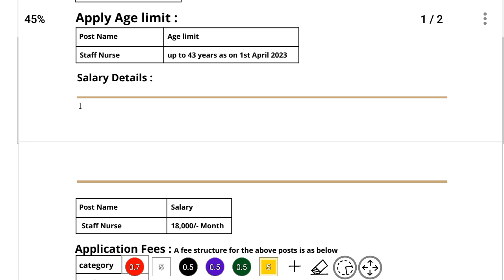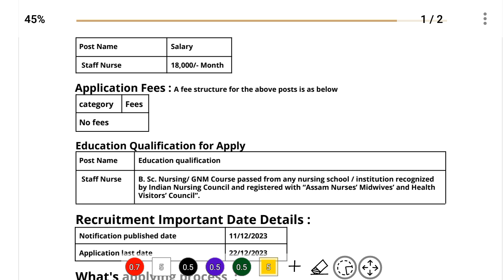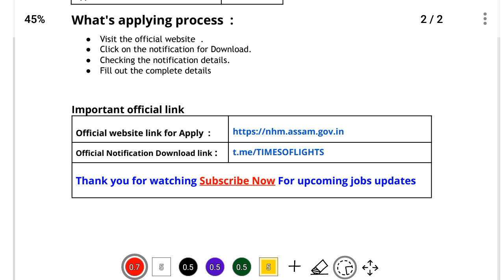NHM Staff Nurse new vacancy 2023|| GNM Vacancy 2023 || BSc nursing Vacancy 2023 staff nurse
your query
staff nurse vacancy 2023
staff nurse vacancy 2023 west bengal
staff nurse vacancy 2023 gujarat
staff nurse vacancy 2023 government
staff nurse vacancy in private hospital
staff nurse vacancy 2023 mp
staff nurse vacancy 2023 private hospital
staff nurse vacancy 2023 punjab
staff nurse vacancy 2023 form kaise bhare
staff nurse vacancy 2023 apply online
nhm vacancy 2023
nhm vacancy 2023 form fill up
nhm vacancy 2023 maharashtra
nhm vacancy 2023 mp
nhm vacancy 2023
nhm vacancy 2023 up
nhm vacancy 2023 haryana
nhm vacancy 2023 punjab
nhm vacancy 2023 odisha
nhm vacancy 2023 karnataka
nhm staff nurse vacancy 2023 assam
Nursing, staff nurse, nursing officer, ANM, GNM, BSc nursing, diploma nursing,
29 Post All India apply | Staff Nurse,Nursing
DSSSB Nurse Grade A Notifications,
Railway Staff Nurse Recruitment,ESIC STAFF NURSE VACANCY 2023,nursing PERMANENT VACANCY,
Staff Nurse  vacancy 2023 | B.Sc Nursing , GNM | Nurse, No Exam, 434 Post , Nurse Vacancy 2023 | B.Sc Nursing and GNM vacancy | staff Nurse Post M/F Apply

 health department bharti 2023, health department jobs 2023, GNM, dmer staff nurse vacancy 2023, dmer staff nurse vacancy last date, staff nurse vacancy 2023, staff nurse recruitment 2023, nursing officer job After B.Sc nursing, career options After nursing, job opportunities after B.Sc nursing, bsc nursing government jobs, government jobs After Nursing, Govt Job After bsc nursing, bsc Nursing ke bad kya kare,
ALL NURSING BSC NURSING GNM ANM THREE BIG GOOD NEWS
SCIENCE MKS
 ANM JOBS
Sandeep Gyan
Nursing Officer Vacancy।staff nurse vacancy।staff nurse recruitment।nursing vacancy 2023.Delhi gazet
PJ LAKSHYA CLASSES
Nursing vacancy 2023 ,Nursing ,Nurse Vacancy 2023
 government jobs After bsc nursing, nursing vacancy 2023, nursing vacancy 2023 rajasthan, nursing vacancy in bihar, nursing vacancy in kerala, nursing